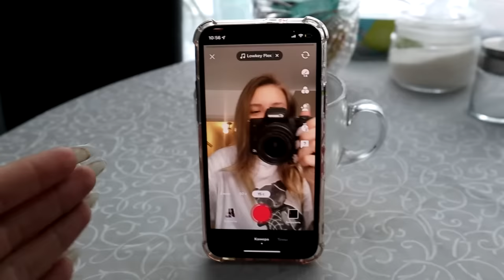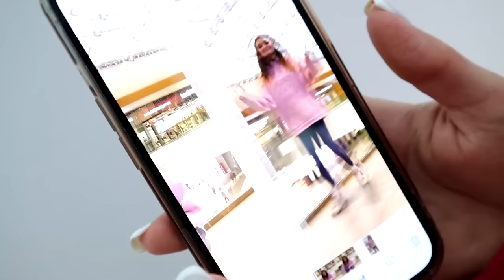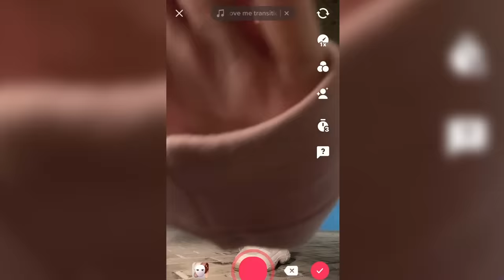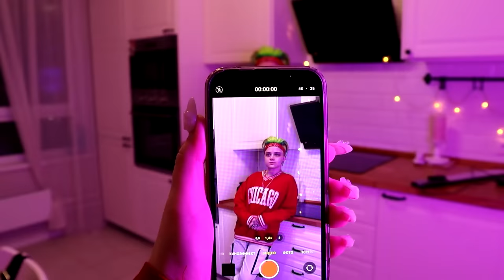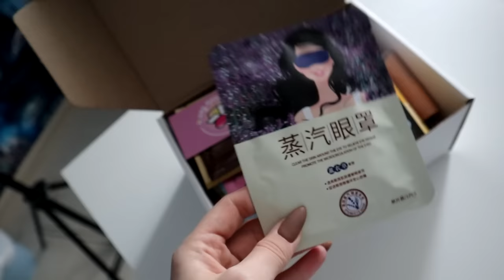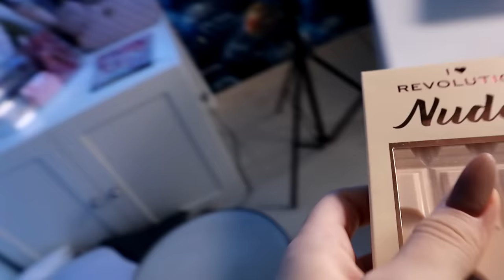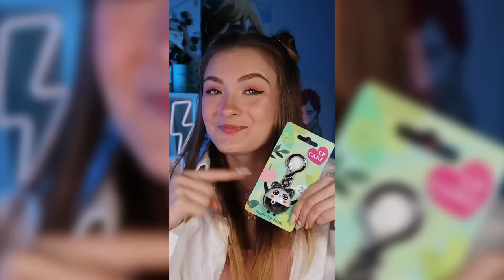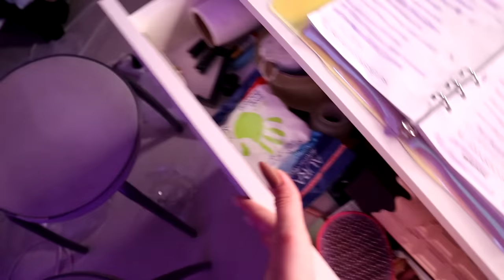сняла 100 ТИКТОКОВ ЗА 24 ЧАСА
Мы сняли 100 ТикТоков за 24 часа, НО
Меня пнул заяц, два чела за нами следили, метро перестало работать.
Как это все произошло за 24 часа?
Я не знаю, смотри 😹